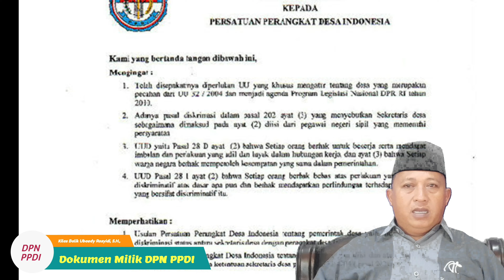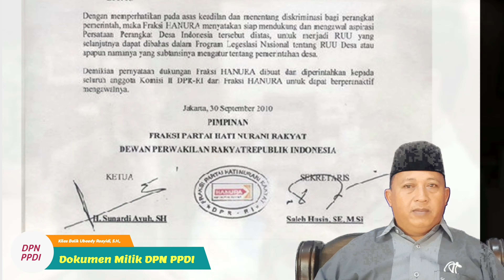BreakingNews Kilas Balik Perjuangan Perangkat Desa Lahirnya UU No 6 Thn 2014 Tentang Desa (DPNPPDI)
UU No 6 Tahun 2014 Tentang Desa, hasil dari perjuangan panjang berbagai organisasi, PPDI, Parade Nusantara , Abdesi, Relawan Desa dan lainnya.  Perangkat Desa yang tergabung dalam wadah PPDI dalam Komando Ubaedy Rosyidi, S.H,. dengan segala kemampuan terlibat dalam perjuangan itu. Banyak Tokoh lain seperti Sudir Santoso, S.H., M.hum., Dr. Soetoro Eko, Bang Yando, Suryokoco, Ahmad Mukowam dan Pansus RUU Desa DPR RI, masih banyak lagi bahu membahu  BERJUANG untuk lahirnya UU No 6 Tahun 2014 Tentang Desa. Kilas Balik Perjuangan Perangkat Desa atas kelahiran UU Desa. Senin, Selasa, Rabu, Kamis, Jum'at, Sabtu dan Minggu